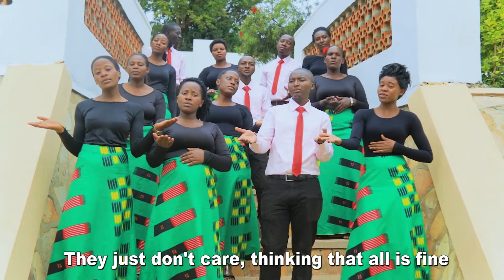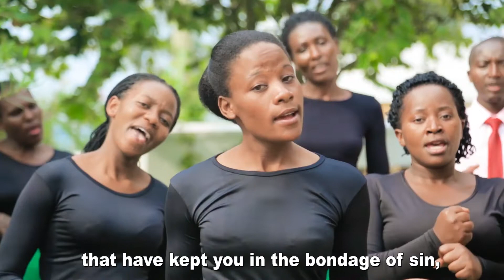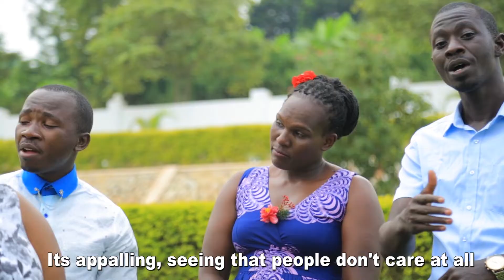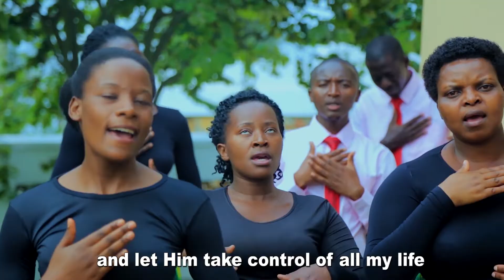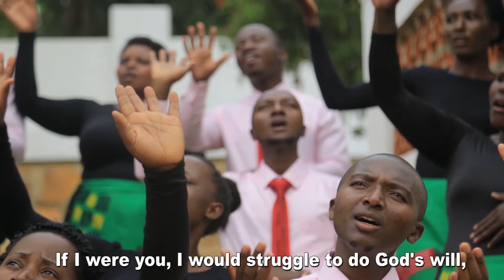BITE Hilltop Ambassadors Ishaka, Uganda